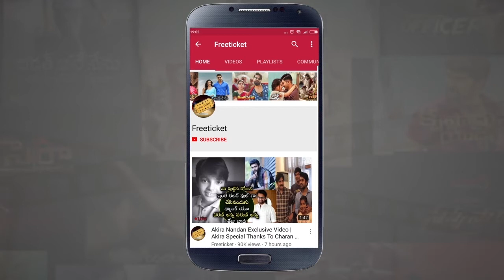Yashwanth Master Says NTR Dialogue | Yashwanth Master About NTR And Megastar Chiranjeevi